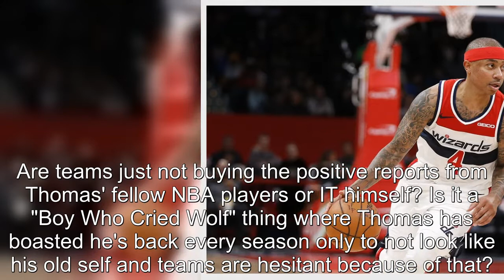Isaiah Thomas remaining unsigned as training camps are about to open is strange